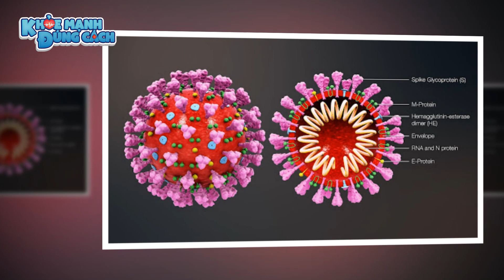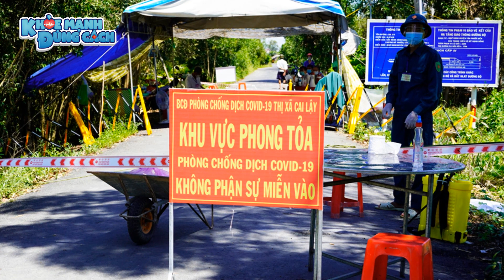Bắc Giang QUÊN khai báo y tế, cả nhà mắc COVID-19. Long An phát hiện ca nhiễm ở bệnh viện dã chiến !